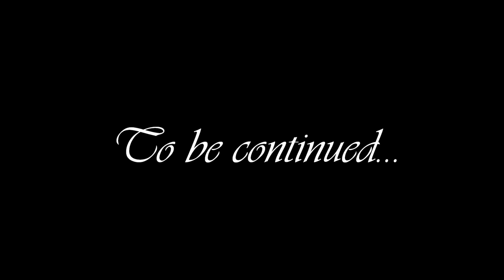{AU} Delena °*°BROKEN HEART°*° Part 1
To my second Delena video I began a fanmade story called BROKEN HEART !!!
I hope you like it. I work on the part 2

DON'T HESITATE TO COMMENT PLEASE

Songs:
1-Falling by Tyler Ward
2-Brave by Tawgs Salter
3-Down by Jason Walker
4-In my veins by Andrew Belle
5-Only one by Alex Band